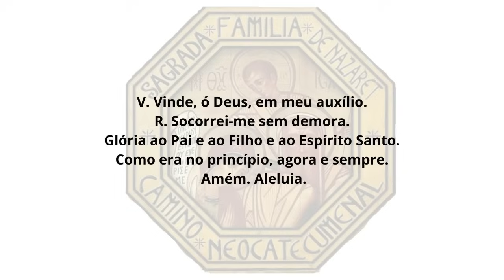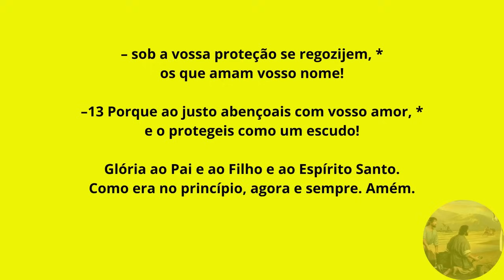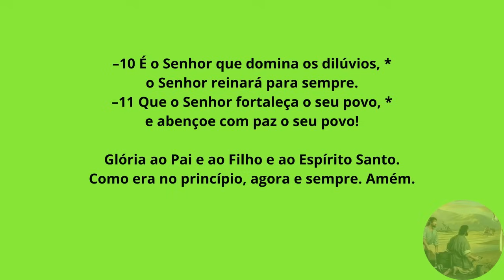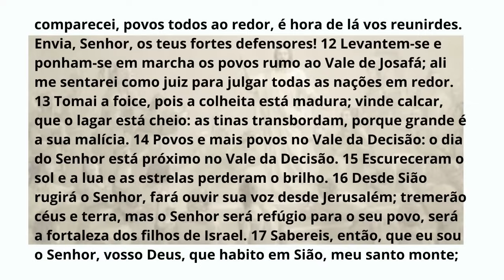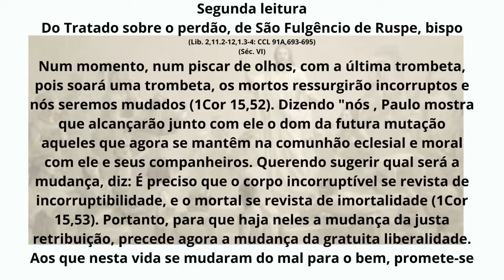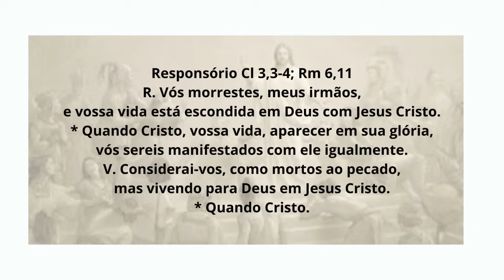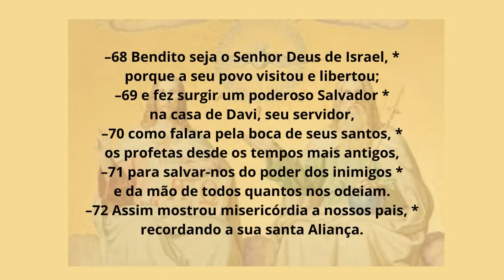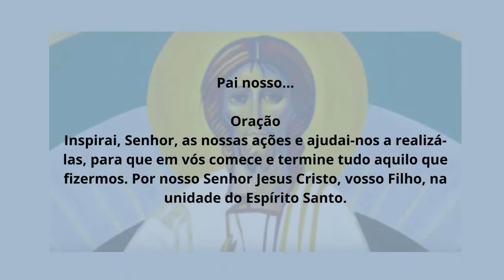[20/11/2023] Liturgia das Horas Laudes